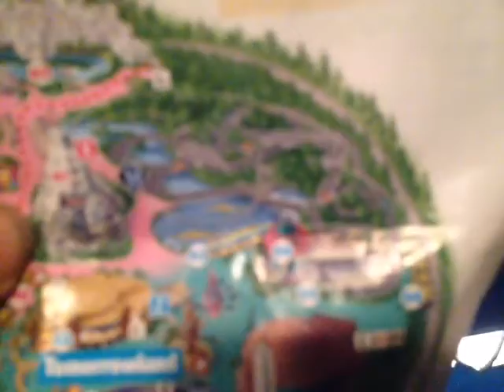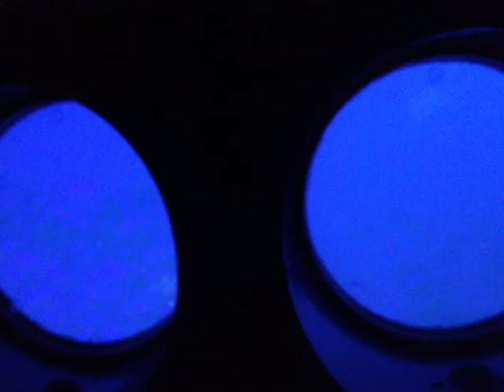Disneyland Submarine Under Water Ride